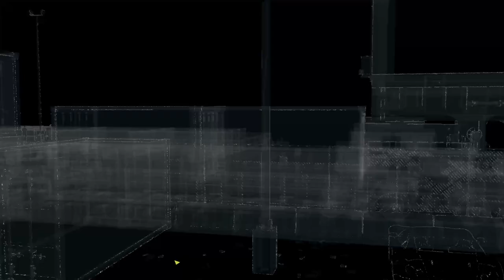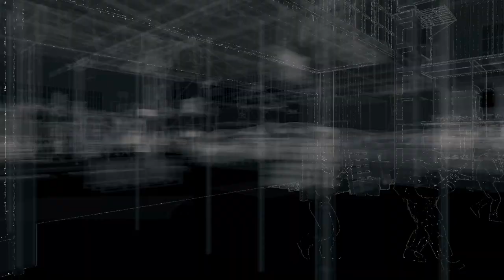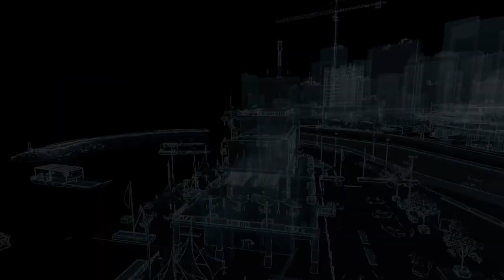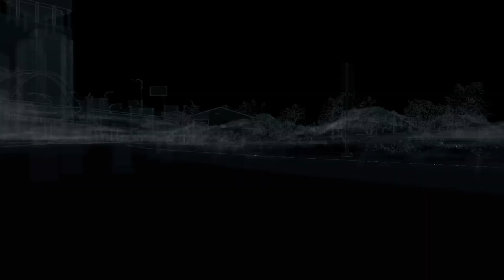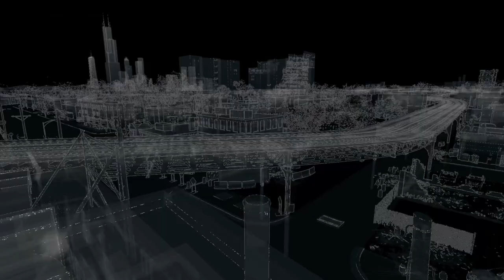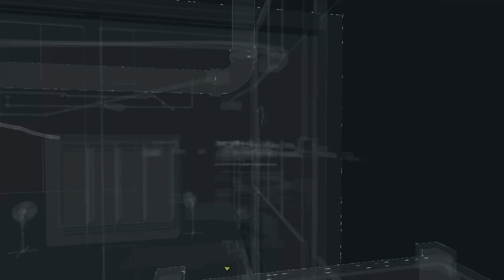Infiltrating human trafficking "AUCTION" | Watch Dogs | #10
This episode was a roller coaster, at the beginning we infiltrated the Lucky Quin's human trafficking auction. After that we got message from Jackson, saying he's in trouble, so we rushed to rescue him. Then we proceed to snitch BadBug into Iraq's room where we found interesting informations, but we managed to get just fracture of it.